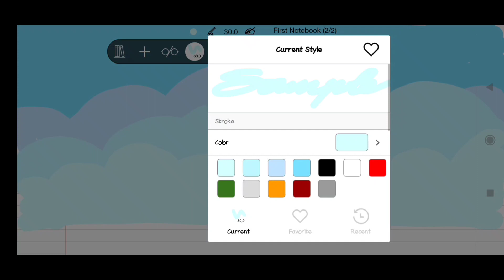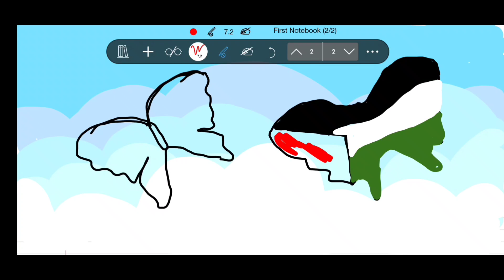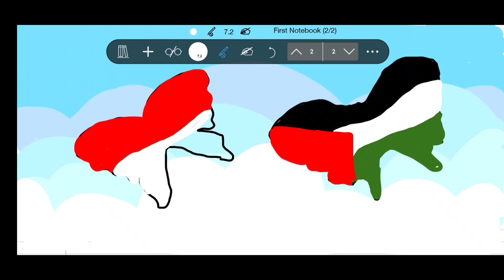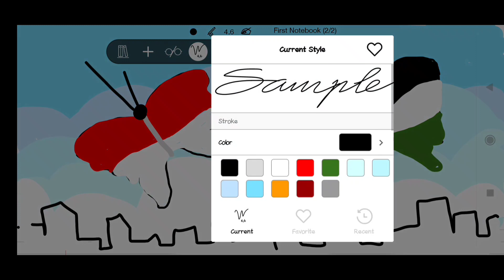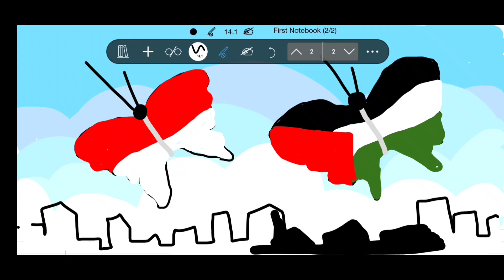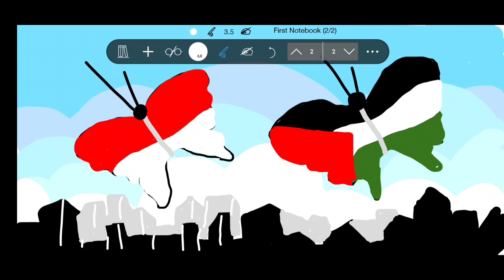Gambar ilustrasi tema palestina#art#ilustrasi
Cara menggambar ilustrasi yang mudah simpel dan sederhana@Goresan_0234